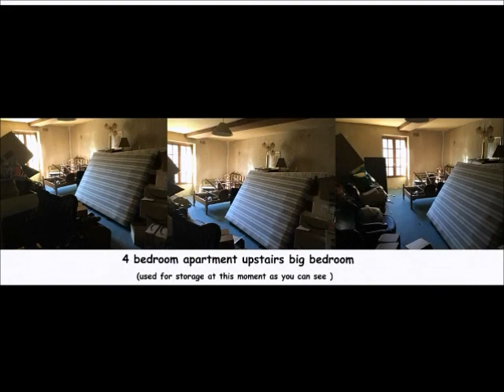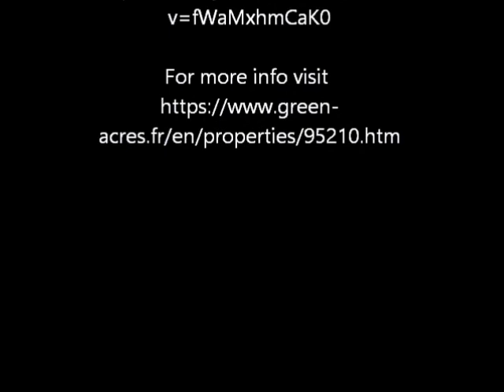Traditional French house for sale in Haute Garonne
Traditional French House Midi Pyrenees
Selling an old traditional French farm house, built in the 1900’s,  divided into 4 separate self-contained apartments, habitable space 330 m² with garage, outbuildings, private courtyard, enclosed garden leading to the “La Save” river with trout, otters and dragon flies. Land surface 1880 m².               Septic tank, individual water heaters, single glazing, loft well insulated.

The property is situated in a calm village with a school, park, children’s play area and sport grounds. Nearest amenities 4 kilometers.
This pretty village is situated in Haute Garonne between Saint Gaudens (16km) and Boulogne sur Gesse (13km) offering superstores, markets, high schools, hospitals, health centres, pharmacies, vets, banks and whatever you need as well as Montréjeau and Lannemezan. One hour away from Toulouse airport and 45 minutes from the Spanish border,  ski resorts and rafting. Nearby is a beautiful gorge with roman ruins and an archaeological museum. Great area for walking, hiking, horse riding, cycling…

Lay-out:
Apartment 1 : Ground floor, one large bedroom, bathroom, separate toilet, small room for washing machine/storage, open fitted kitchen and living space with fireplace (closed off with a removable cover for now)

Apartment 2 : First floor. Outdoor covered stone stairs leading to the front door, one large bedroom, bathroom, separate toilet, small kitchen area and open living space with pretty beams and woodstove. Small enclosed outdoor storage space underneath the stone stairs.

Apartment 3 : First floor. Front door opens to indoor stairs leading to a two bedroomed apartment. One bedroom opens up to a balcony overlooking the courtyard and the back area of the property. Shower room, separate toilet, small corridor with storage cupboard.  Open kitchen and a bright living space. This apartment is also accessible via the large garage downstairs.

Apartment 4 :  Two levels :
Ground floor: Front door leading into a rustic fitted kitchen, large living room with bar and French doors opening to a terrace, two bedrooms, bathroom and separate toilet. Cellar area, large garage with a toilet, a separate shower and a washing room. (used in the past for the workers)
Upstairs: landing with fitted cupboard, a small (storage) room, two large bedrooms, one of them with an en-suite bathroom and separate toilet and large built in wardrobes.

Outside: a terrace facing the sun most of the day, courtyard, barbeque, workshop, outbuildings, garden. This property offers a lot of potential.

And this is not all, there are still more photos to be taken of the other apartments. Fixed price: € 149.000.= (no offers) All fees to be paid by the buyer…

Find more photos in my other video, on Greenacres and on Facebook.

No timewasters please.

Overview:
8 bedrooms
4 bathrooms
2 showers
6 toilets